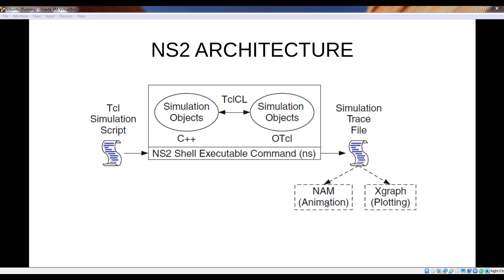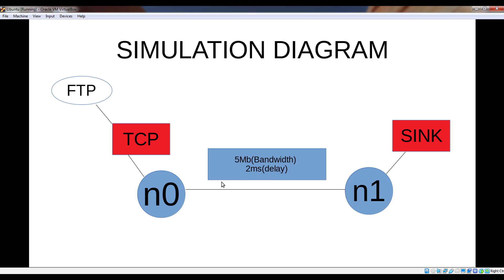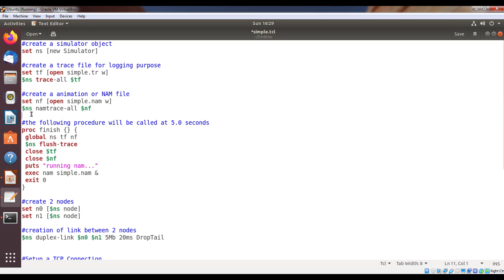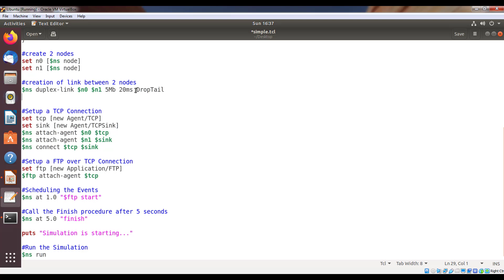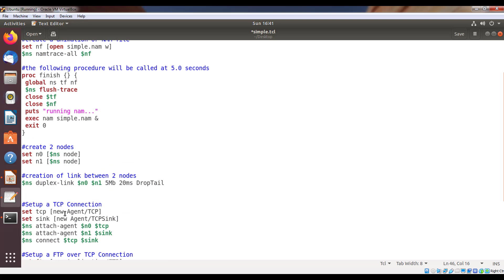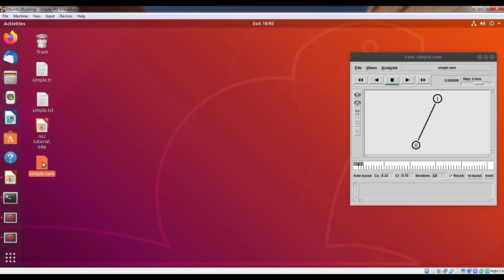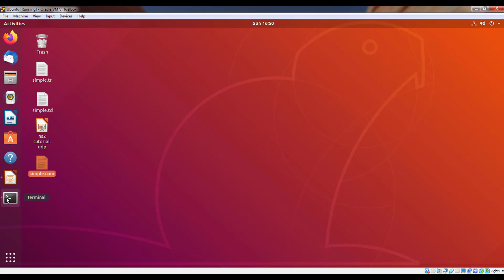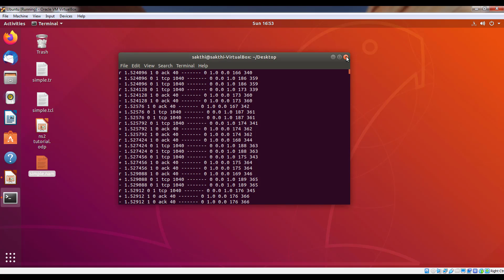தமிழில்|CS8581|IT6511-NETWORKS LAB|NS2 Tutorial for Beginners in Tamil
This video is a NS2 Tutorial for Beginners in Tamil.
NS2 wired Network code:
create a simulator object
set ns [new Simulator]

create a trace file for logging purpose
set tf [open simple.tr w]
$ns trace-all $tf

create a animation or NAM file
set nf [open simple.nam w]
$ns namtrace-all $nf

the following procedure will be called at 5.0 seconds
proc finish {} {
 global ns tf nf
 $ns flush-trace
 close $tf
 close $nf
 puts "running nam..."
 exec nam simple.nam &
 exit 0

create 2 nodes
set n0 [$ns node]
set n1 [$ns node]

creation of link between 2 nodes
$ns duplex-link $n0 $n1 5Mb 20ms DropTail

Setup a TCP Connection
set tcp [new Agent/TCP]
set sink [new Agent/TCPSink]
$ns attach-agent $n0 $tcp
$ns attach-agent $n1 $sink
$ns connect $tcp $sink

Setup a FTP over TCP Connection
set ftp [new Application/FTP]
$ftp attach-agent $tcp

Scheduling the Events
$ns at 1.0 "$ftp start"

Call the Finish procedure after 5 seconds
$ns at 5.0 "finish"

puts "Simulation is starting..."

Run the Simulation
$ns run